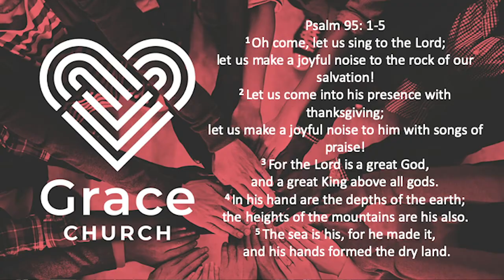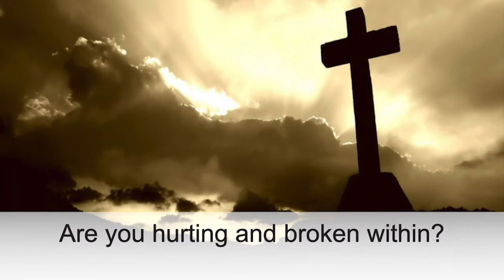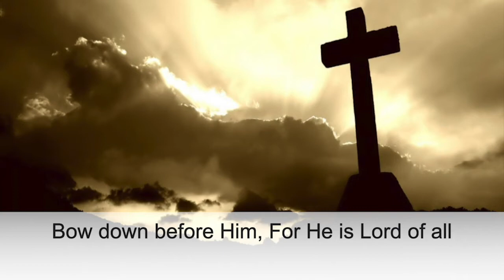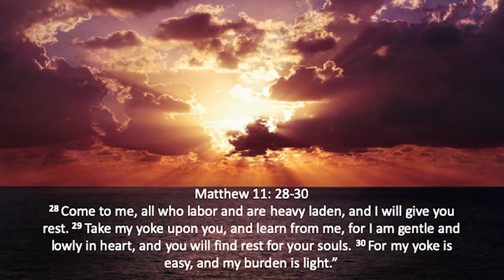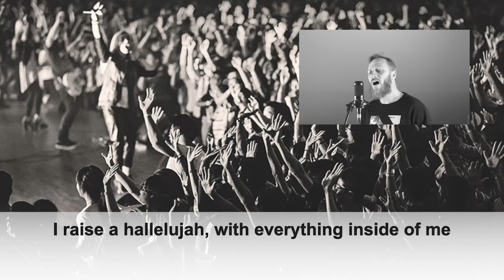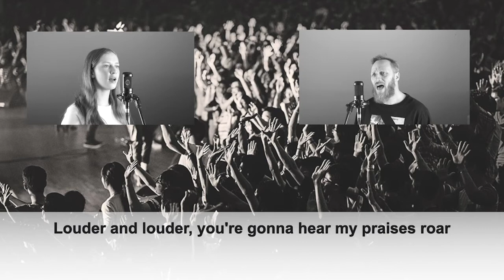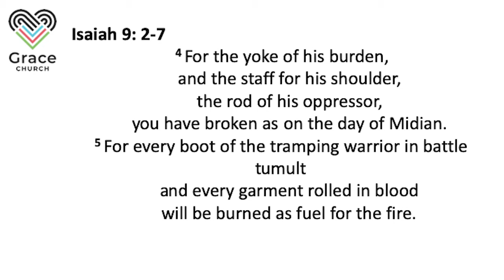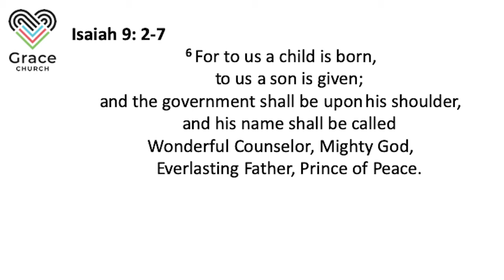Sunday 6th December service